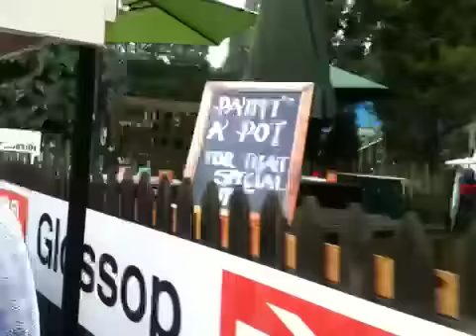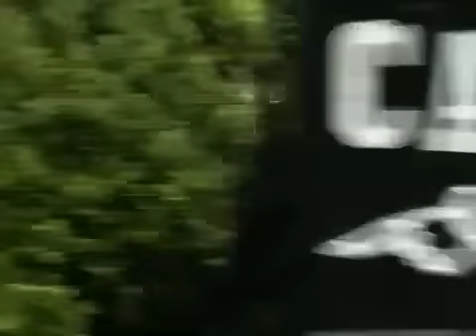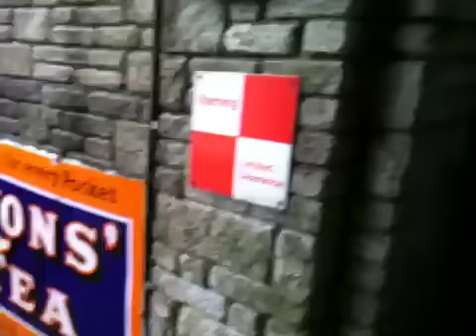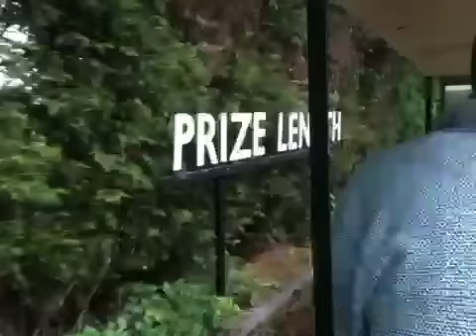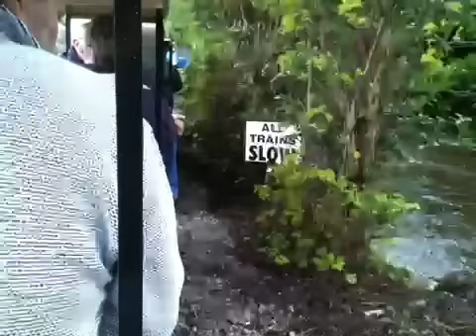Brookside miniature railway 2012 part 2 of 2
Carrying of from last video